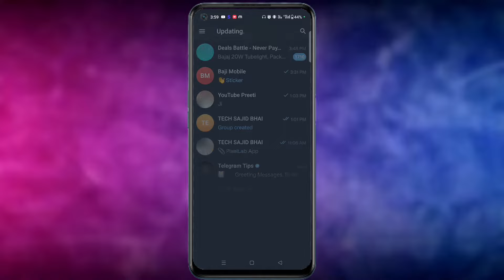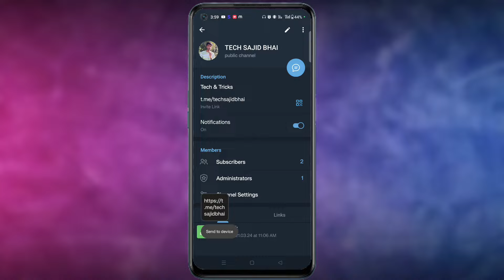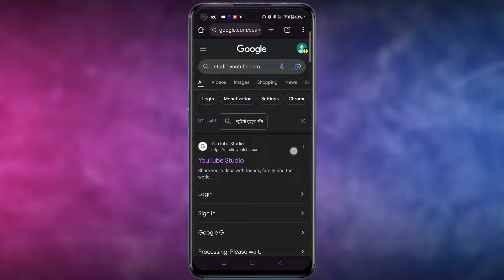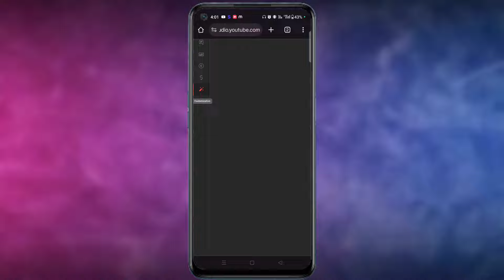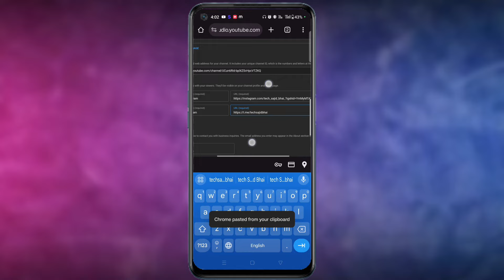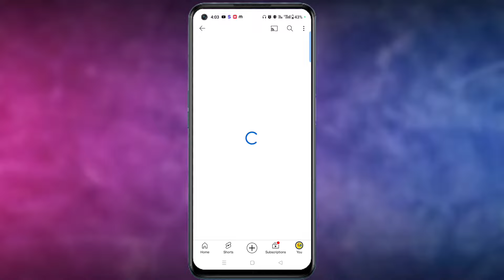Youtube about me telegram channel link kaise dale || How to add telegram link in youtube channel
I'm on Instagram as @mr_tech_sajid. Install the app to follow my photos and videos.

Your Question :-

youtube channel me telegram link kaise dale
telegram group me youtube link kaise dale
telegram channel ka link kaise add karen
telegram channel ka link kaise copy kare
youtube about me telegram link kaise dale
youtube channel ke description me telegram link kaise dale
youtube about me link kaise dale
youtube me telegram link kaise dale 2024
how to add telegram link in youtube channel
youtube channel ke description me telegram link kaise dale 2024